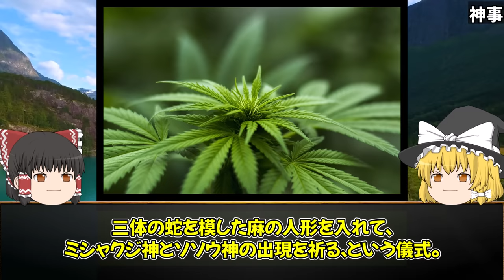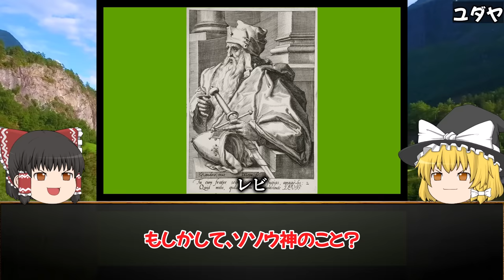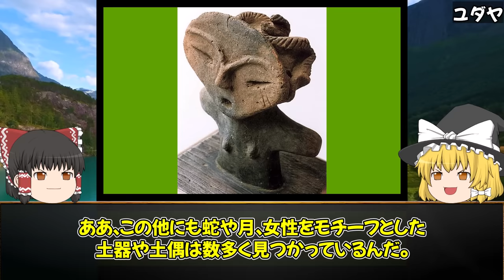【ゆっくり解説 】あまりにも高度すぎる！？5000年以上前に存在した〝諏訪文明の謎！！